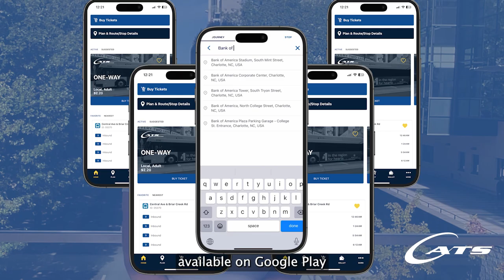Halloween Weekend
Prepare for a safe and enjoyable Halloween weekend, Charlotte! Whether you’re attending a costume party, visiting a haunted house or participating in any Halloween activities, you can depend on CATS for your transportation needs. We are committed to delivering quality service for a worry-free Halloween experience. Happy Halloween! RideCATS CLT CharlotteNC